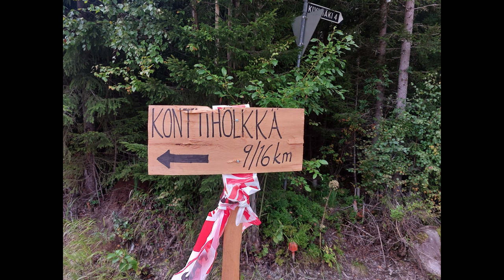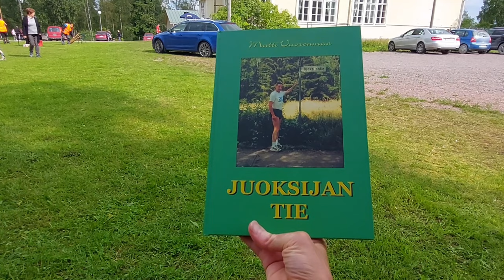Konttihölkkä 2023, Saarijärvi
Miehet 9 km
Miika Takala, JKU, 30.39
Kalle Häkkinen, Pellon Ponsi, 37.06
Janne Häkkinen, PetoTeam, 37.53
Tuomas Roivainen, Otamäen teräs, 38.06
Petri Sivil, Kangashäkin Ryhti, 39.15
Mikko Karhu, Laukaa, 39.21
Tuomo Saloranta, Hippoksen Maratonkerho, 40.08
Arttu Pienimäki, Multia, 42.25
Hannu Mustamäki, Saarijärvi, 43.41
Jukka Sandelin, Konttimäen Kiitäjät, 44.09
Timo Kiiveri, Goripallo, 44.17
Jyrki Rahkonen, Saarijärvi, 45.03
Vertti Aittola, Kuopio, 49.55
Ilkka Konttinen, Honkamäen Ryske, 54.17
Matti Kuitunen, Uuraisten Urheilijat, 57.04
Juri Konttinen, Honkamäen Ryske, 58.57
Markku Karhu, Suolahden Urho, 59.12
Leo Konttinen, Honkamäen Ryske, 1.02.30

Miehet 16 km
Jaakko Nieminen, JKU, 58.41
Tuomas Lunttila, SaPu, 59.28
Erkki Sivil, FC Hiirola, 1.13.03
Janne Hiltunen, Viitasaari, 1.23.56
Arto Hautakangas, Keurusselän Maratoonarit, 1.31.52

Naiset 9 km
Katja Mustonen, Koiviston Kipinä, 37.14
Emilia Malinen, Pylkönmäen yrittävä, 42.54
Anne Lyytinen, JKU, 45.24
Marjut Turunen, Jyväskylä, 49.33
Linda Aittola, Kuopio, 51.35
Nelli Riihuhta, Jyväskylä, 51.59
Tarja Mäenpää, Hoikan Leidit / Saarijärvi, 54.04
Tarja Lyytinen, JKU, 54.05
Helena Kotilainen, Pylkönmäen yrittävä, 1.09.44